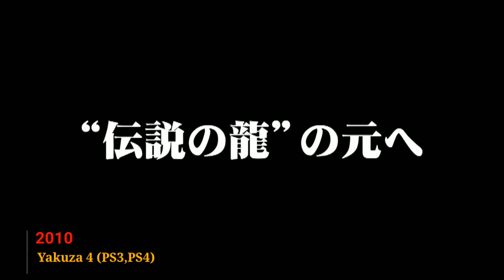EVOLUTION OF YAKUZA GAMES [2005-2020]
Thank for to click my video and Enjoyyyy

~EVOLUTION OF YAKUZA GAMES~

Yakuza - 2005
Yakuza 2 - 2006
Yakuza kenzan - 2008
Yakuza 3 - 2009
Yakuza 4 - 2010
Kurohyo: Ryu ga Gotoku shinsho - 2010
Yakuza Dead Souls - 2011
Kurohyo 2: Ryu ga Gotoku Ashura Hen - 2012
Yakuza 5 - 2012
Yakuza Ishin - 2014
Yakuza 0 - 2015
Yakuza Kimawi - 2016
Yakuza 6: The Song of Life - 2016
Yakuza Kimawi 2 - 2017
Fist of The North Star: Lost Paradise - 2018
Ryu ga Gotoku Online - 2018
Judgment - 2018
Yakuza Like a Dragon - 2020